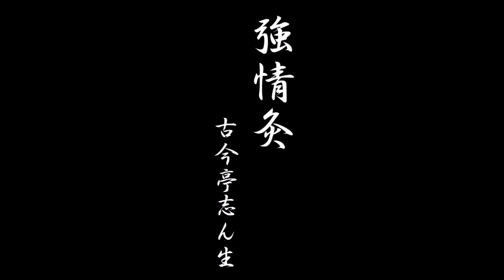5代目古今亭志ん生『強情灸』-rakugo-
リアル江戸っ子。

‹　チャンネル強化　只今、大量蔵出し中　›